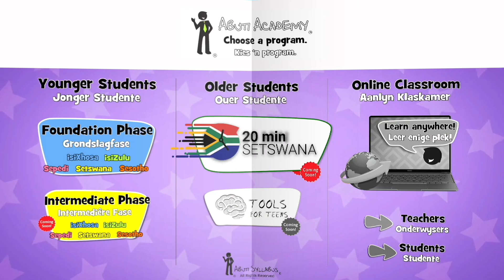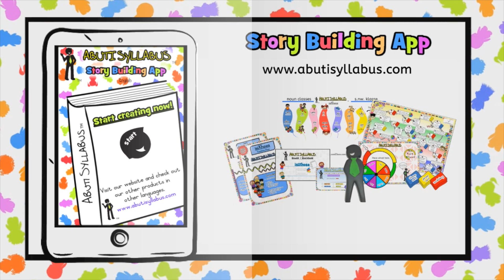Learn isiXhosa Verb Tenses with The Little Big Five | Tembo Finds Bravery - Present Tense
Dive into the enchanting world of "The Little Big Five"! 🐾✨

Join us on a delightful journey through the African savannah, where learning verb tenses has never been this fun and adorable. Perfect for young explorers eager to master English, Afrikaans, Sepedi, Sesotho, Setswana, Siswati, isiZulu, and isiXhosa through short stories filled with big morals and cute African animals. Whether you're a teacher looking to bring excitement into your classroom or a parent seeking engaging educational content, "The Little Big Five" is your go-to series for language learning and moral lessons.

Let's make learning a magical adventure together!

Full transcription included in the teacher's guide.

Credits:
Video: Flying Butterflies. Green Screen.